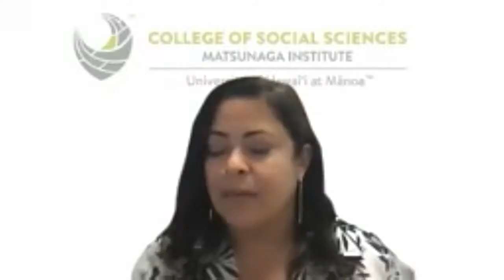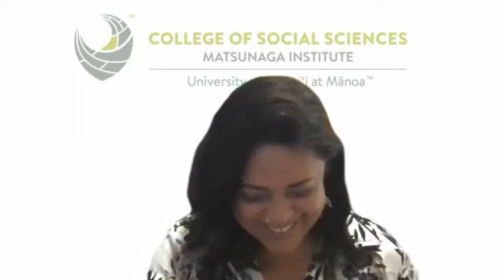20220324 | CPTSS | A New Story | Tim Shriver and Dr. Maya Soetoro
We invite you to learn about the journey into the profession via our digital Careers in Peacebuilding talk story series.

"A New Story: Children, Educators, and the New Science of Promoting Peace, Inclusivity, and Learning" with Tim Shriver and Dr. Maya Soetoro

The Session:

Join us as Tim Shriver will explore how divisiveness and polarization in our country are effecting children, families, and schools and suggest strategies for responding and building toward a more just and unified future.

About Tim Shriver

Timothy Shriver is married, a father of five, the Chairman of Special Olympics International and co-founder of UNITE - an initiative to promote national unity and solidarity across differences. Tim began his career as an educator and subsequently co-founded and currently chairs the Collaborative for Academic, Social, and Emotional Learning (CASEL), the leading school reform organization in the field of social and emotional learning. Shriver earned his undergraduate degree from Yale University, a Master's degree from Catholic University, and a Doctorate in Education from the University of Connecticut. He has produced 6 films, is the author of the New York Times bestseller Fully Alive – Discovering What Matters Most, and co-editor of a new book, The Call to Unite: Voices of Hope and Awakening.

About Dr. Maya Soetoro

Dr. Soetoro serves as a consultant to the Obama Foundation, working closely with their international team to develop programming in the Pacific-Asia region. Prior to her work with the Obama Foundation, she was the Director of the Matsunaga Institute for Peace and Conflict Resolution at the University of Hawaiʻi at Mānoa where, in addition to leading outreach and development initiatives, she also taught Leadership for Social Change, History of Peace Movements, Peace Education, and Conflict Management for Educators.